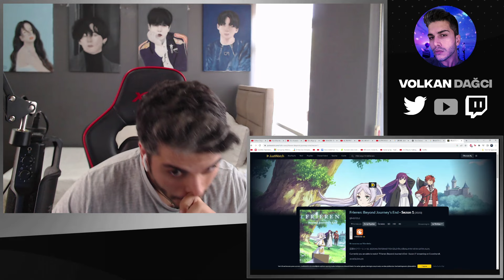[ENG SUB] YOASOBI「勇者」 Official Music Video／TVアニメ『葬送のフリーレン』オープニングテーマ REACTION | TEPKİ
Merhaba arkadaşlar, bu videoda YOASOBI「勇者」 Official Music Video／TVアニメ『葬送のフリーレン』オープニングテーマ
 tepki verdim.J-pop'da bu videoyu ilk defa izledim.İyi seyirler.